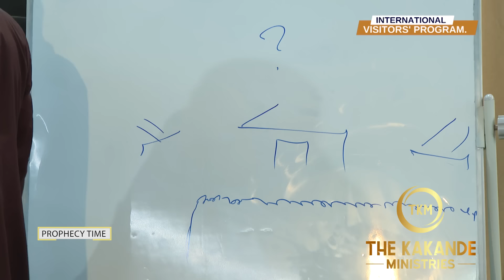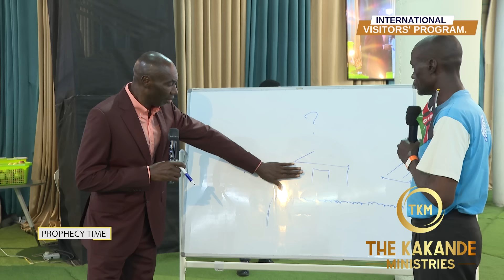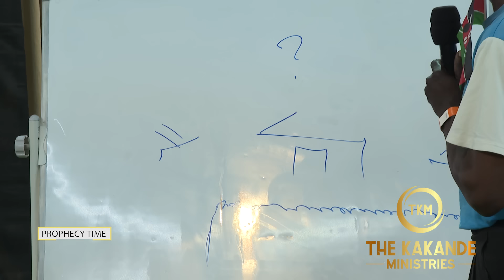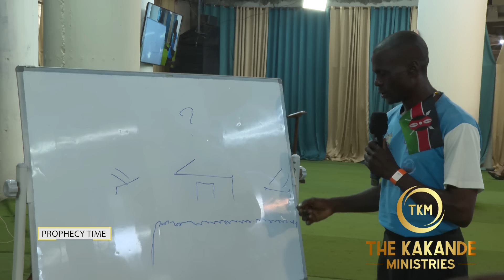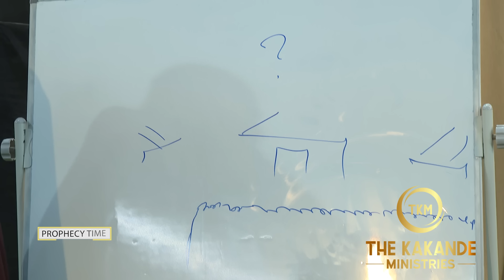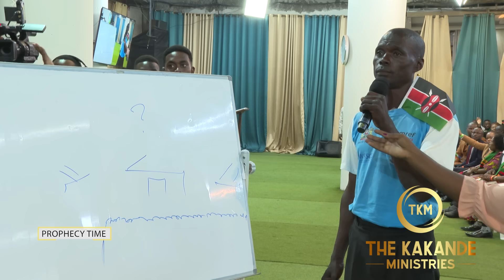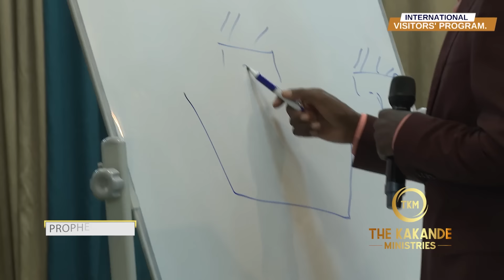POWERFUL ONE ON ONE PROPHETIC SESSION WITH PROPHET KAKANDE.